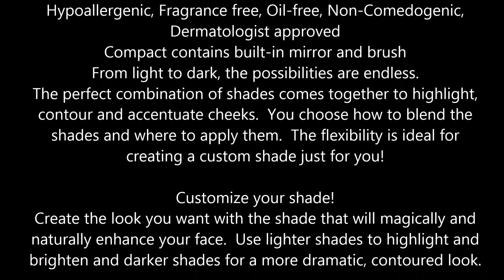Physicians Formula Magic Mosaic Custom Multi Colored Blush, Nude Warm Nude